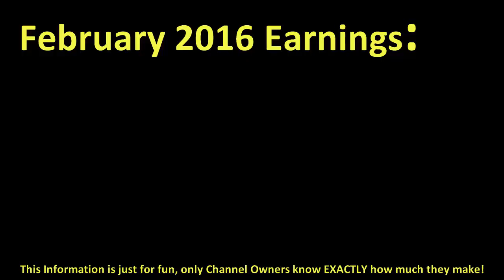How much DEARNAPTURAL85 made money on YouTube { In February 2016 }